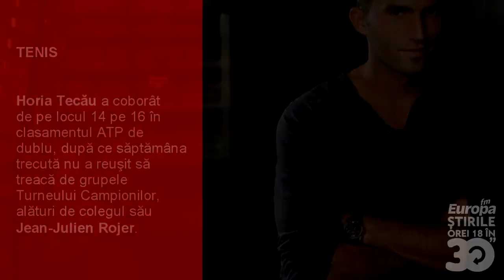Știrile care contează în 30 de secunde - 17 NOIEMBRIE 2014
Europa FM îți aduce în fiecare zi știrile care contează! La ora 18, în timp ce asculți Jurnalul de Seară la Europa FM, online vei găsi rezumate în 30 de secunde cele mai importante evenimente ale zilei!